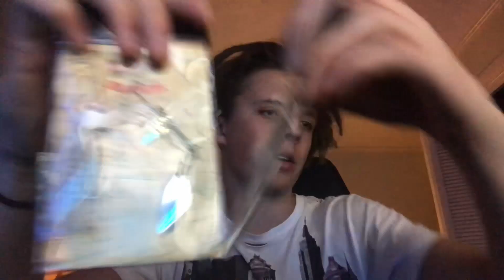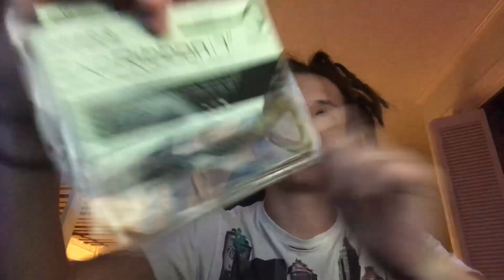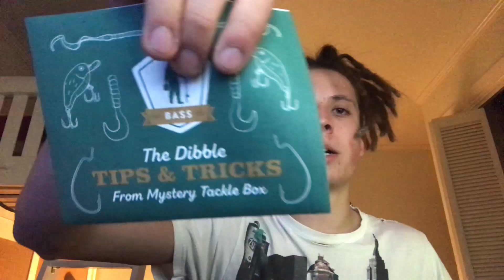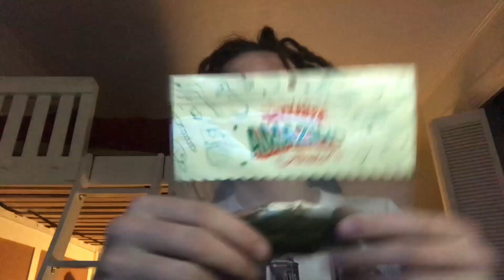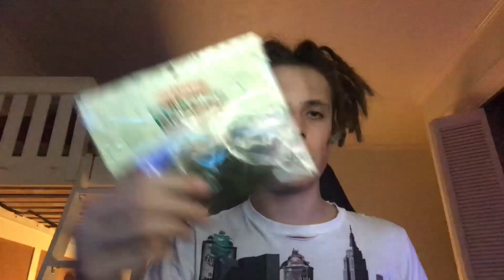Mystery Tackle Box (MTB) Unboxing Feburary 2020 Plus Huge Shipment From Karls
Think someone would want to watch this video share it with them.
This Months Mystery Tackle Box was amazing
MTB